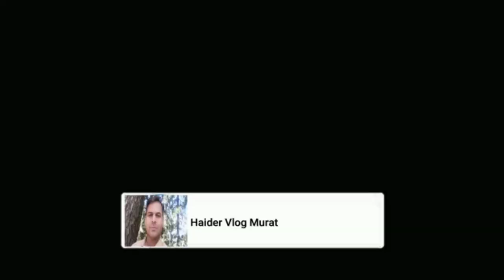Mongphali K Nae Beej Baari 2016 Ki Kasht Ki | Mongphali Ka Beej Adjust Karney Ka Desi Jugaarr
Mongphali K Nae Beej Baari 2016 Ki Kasht Ki | Mongphali Ka Beej Adjust Karney Ka Desi Jugaarr Haider Vlogs Mourat